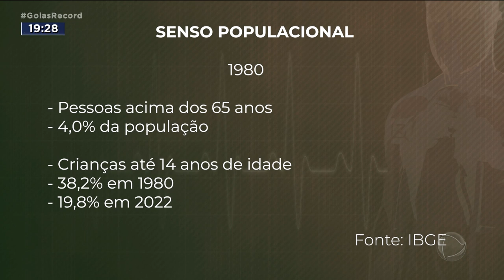MELHOR IDADE: IDOSOS INVESTEM NA SAÚDE PARA ENVELHECER BEM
A PREVENÇÃO É A MELHOR FORMA DE GARANTIR UM ENVELHECIMENTO SAUDÁVEL. A RECOMENDAÇÃO É ALIMENTAR BEM E PRATICAR EXERCÍCIOS FÍSICOS DESDE SEMPRE. OS IDOSOS DE HOJE ESTÃO MUITO MAIS MOTIVADOS PARA CUIDAR DA SÁUDE. E ATIVIDADES DE CONVIVÊNCIA SOCIAL TAMBÉM SÃO IMPORTANTES PARA QUEM CHEGOU NA MELHOR IDADE.